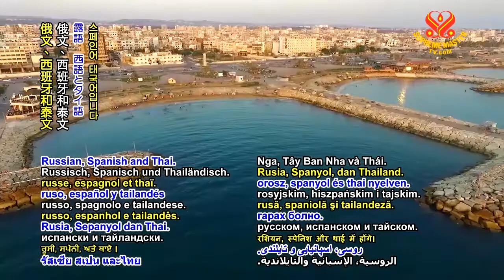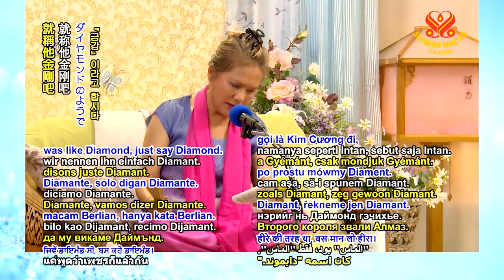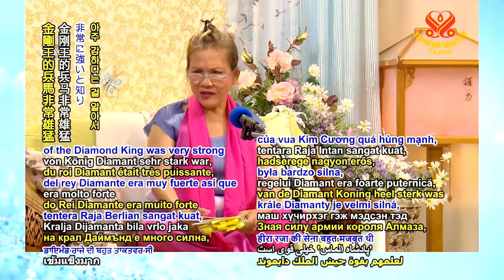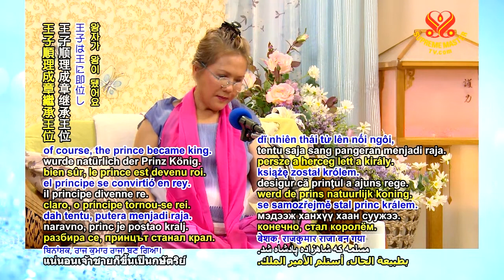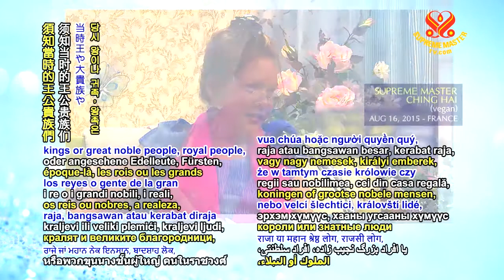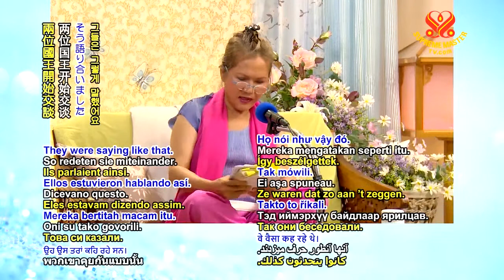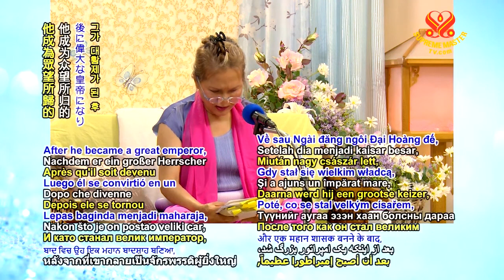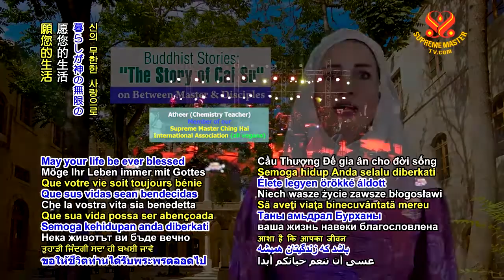Buddhist Stories: "The Story of Cai Su" #2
Not every Buddha has affinity with many beings in order to come and deliver them or teach them. Shakyamuni Buddha, has lives after lives, asamkhyeya eons has done a lot benefit to many beings in Heaven as well as on Earth. That’s why when he became Buddha, he had a lot affinity with many people. Therefore, he preached, and they listened. It’s not like if you want to save beings you just become Buddha. Buddha gave his flesh, gave his money, gave his country, gave his wife and children, offering charity all the time, countless of eons, so that’s why when he became Buddha, he was able to preach to these people and they listened.